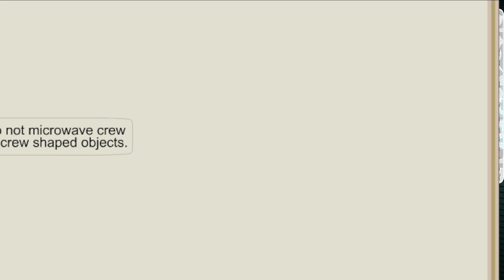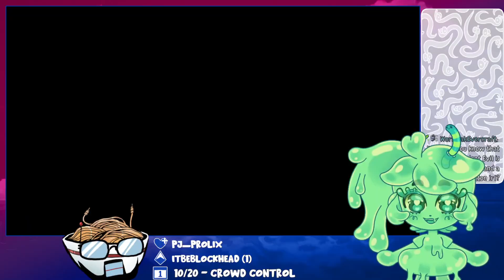The Evilest of Residents! 🎃 Co Op with @tgi_ramen 🍜